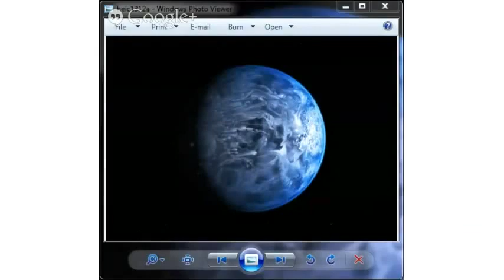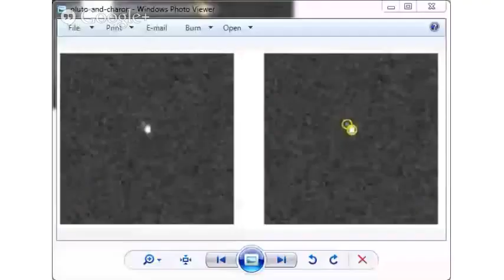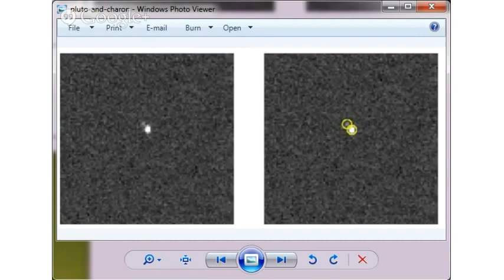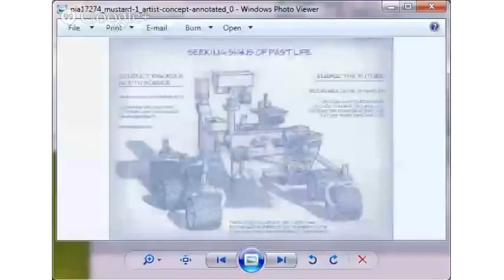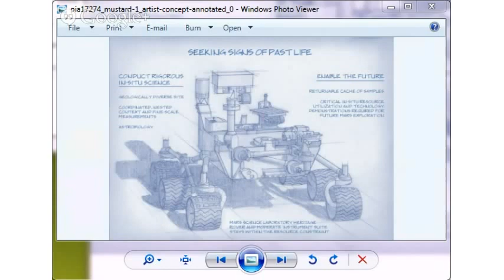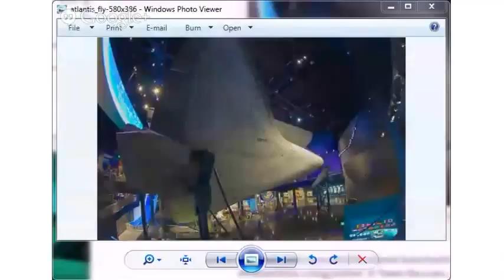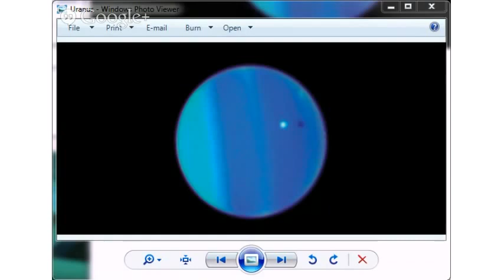Weekly Space Hangout- 2013-07-12